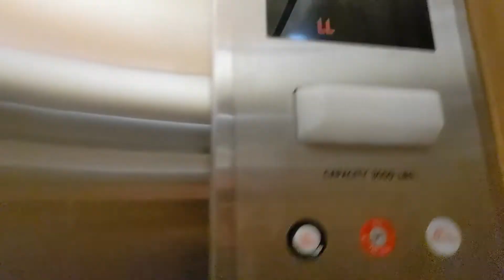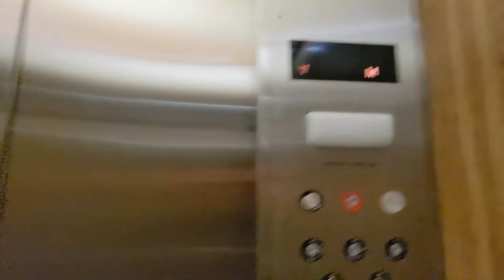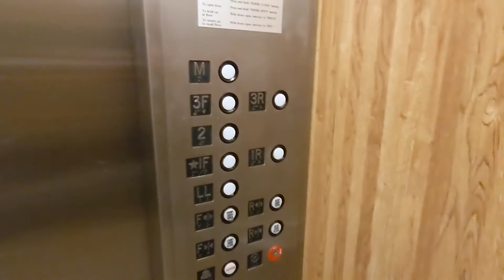Casper Hydraulic Elevator - Ridgewood, New Jersey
Recorded on 6/2/21. This is a basic generic elevator but it runs nicely. Enjoy the ride!